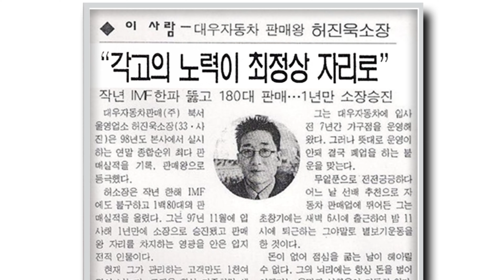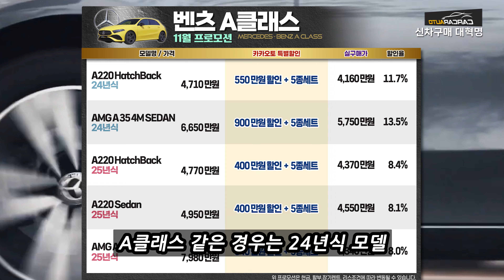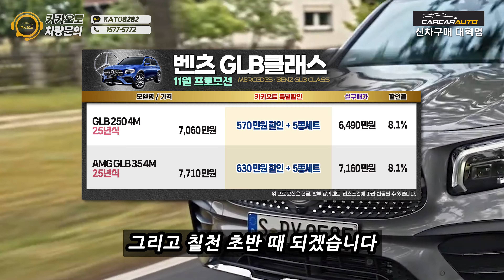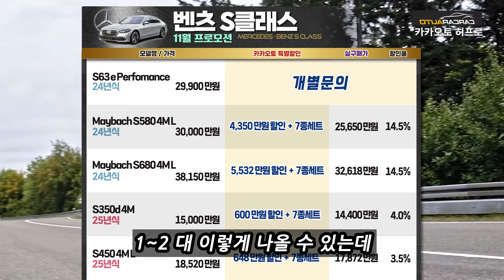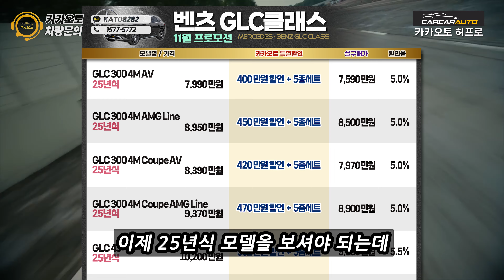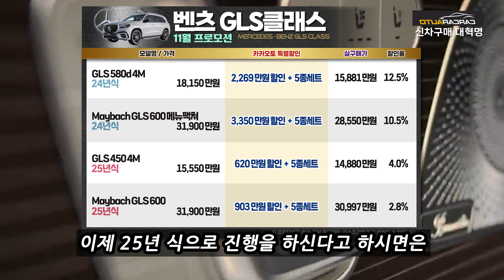🚨11월 벤츠 프로모션🚨 마지막 24년식 재고털이~! [최대 5532만 원 할인] 25년식 할인은??!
▶ 카톡 : KATO8282
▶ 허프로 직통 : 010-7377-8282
▶ 카카오토 대표전화 : 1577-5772

29년경력의 자동차판매왕 대표 허프로의 고급정보를 알려드립니다.